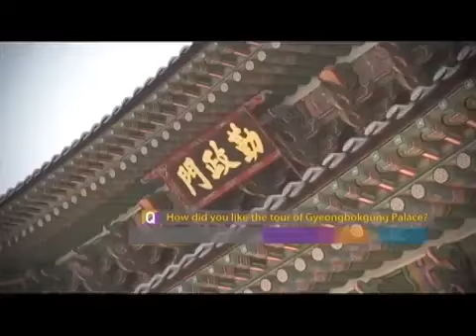Balitang America: South Korea, A Look into the Modern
On this week's travels, Balitang America and Mango Tours show you the modern side to the country of South Korea.  From their stylish boutiques to their futuristic buildings, it truly shows that it is an Asian country that is able to advance while still managing to  keep its own cultural flair intact. Come and visit to enjoy all of the things Korea has to offer. From amazing entertainment like K-pop and K-drama to the fun shopping and night life you can only find there.

Enjoying yourself in this modern Asian utopia is just one way you can imagine your Korea.

Come and explore the trendy cities of South Korea!